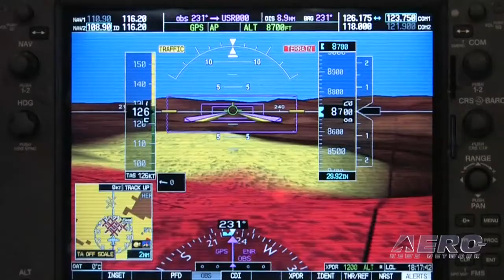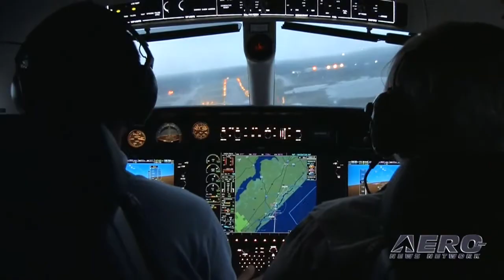Aero-TV: Avionics Tip of the Week - Future of Precision Approach Landing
McDaniel Explains How Precision Approaches Have Changed the Future of GenAv

Collaboratively developed by the Federal Aviation Administration (FAA) and the Department of Transportation (DOT), WAAS is used to combat the ionosphere disturbances, clock drift, and satellite orbit errors that prevent basic GPS signals from meeting the FAA requirements necessary for precision flight approach.  Through its system of approximately 25 ground reference stations positioned across the continental United States and Hawaii, WAAS utilizes collected data to create a GPS signal correction that is then broadcast to WAAS-enabled receivers.  The result is a GPS accuracy improvement of approximately three meters 95% of the time.

Given its increased accuracy, pilots who fly with WAAS avionics systems are authorized to fly throughout the U.S. without the reliance on ground-based navigation aids; this precision approach capability has led to unprecedented access to general aviation airports, with over 5,000 ins currently qualified for a WAAS approach.  McDaniel expects the ultimate goal will be to bring a precision approach capability to nearly every runway in the country.  From WAAS glideslope resources for VFR approach to every aspect of IFR flight, McDaniel believes that WAAS will eventually make the traditional non-precision approach a relic of the past.

Matthew McDaniel, owner of Progressive Aviation Services, has developed a one-day seminar for current WAAS-pilots and pilots considering a WAAS upgrade to help build an informational foundation of both the benefit and usage of WAAS technology.  Covering all aspects of WAAS rules, regulations, and operations, the seminar addresses WAAS-enabled avionic systems and autopilots, as well as many IFR procedural items for pilots.